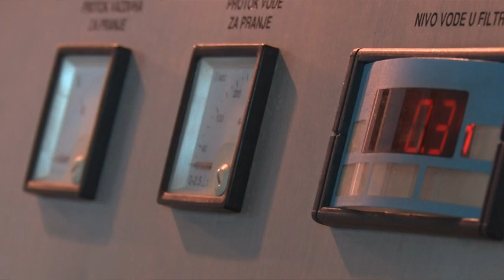Počelo spajanje cevi za nove bunare na Peštanu